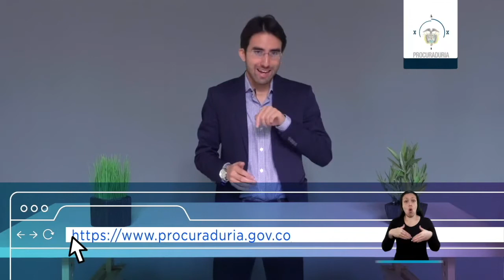LaProcu cuida a los líderes sociales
Ser líder social en Colombia es un derecho. LaProcu vela por la protección de su vida. Si han vulnerado tus derechos contáctanos a través de nuestra sede electrónica o por nuestra línea nacional 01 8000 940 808.